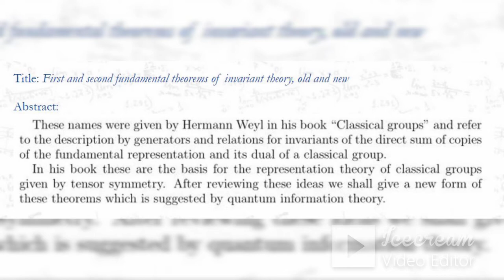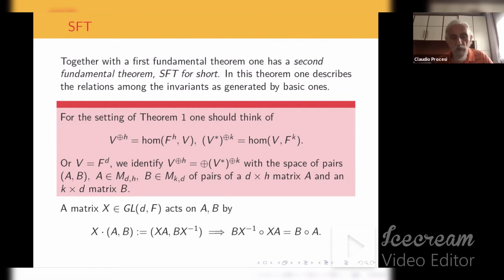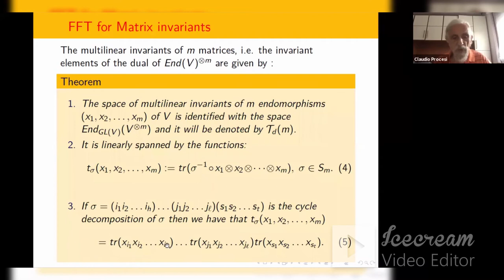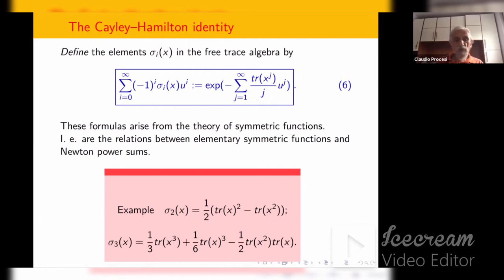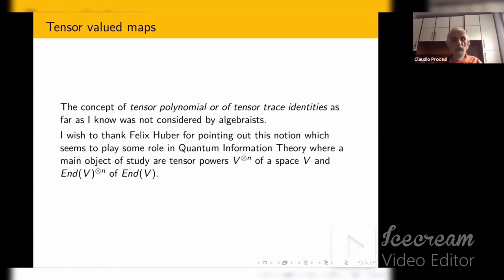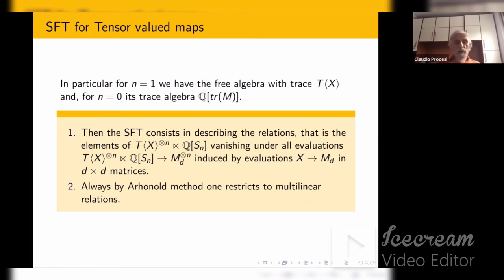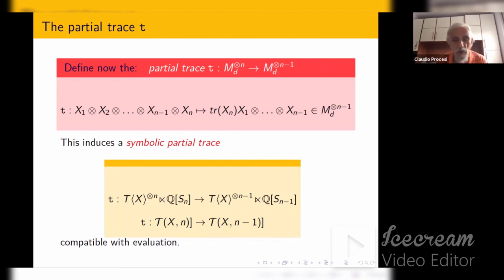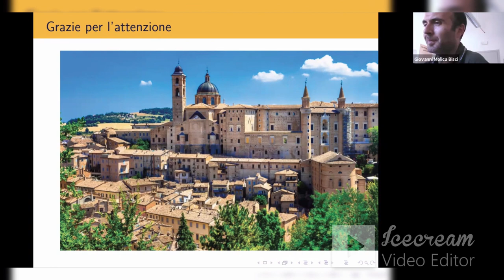LAG Seminars - Lecture by Claudio Procesi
The aim of this series of (online) conferences is to present current research results in different branches of pure Mathematics (L:=Logic, A:=Algebra/:=Analysis, G:=Geometry), to exchange ideas and to strengthen cooperation between the Università degli Studi di Urbino Carlo Bo and other Italian and foreign universities. The series of lectures will be given by leading experts in their research area. The talks will be held via Zoom platform.